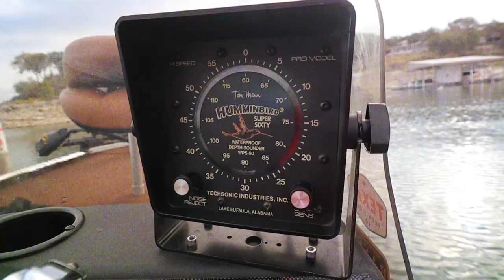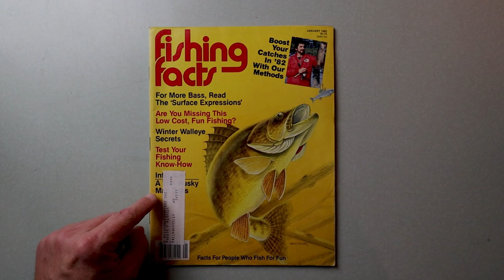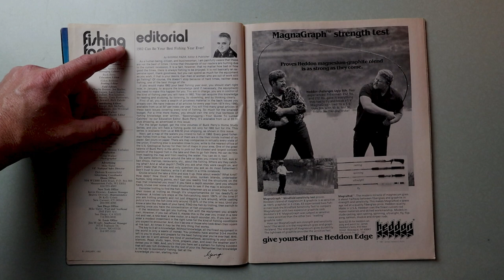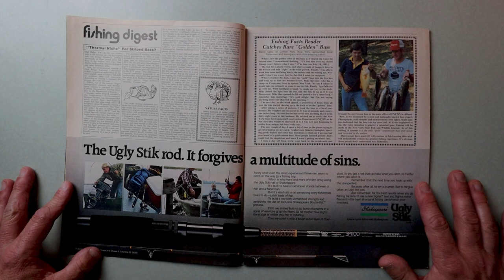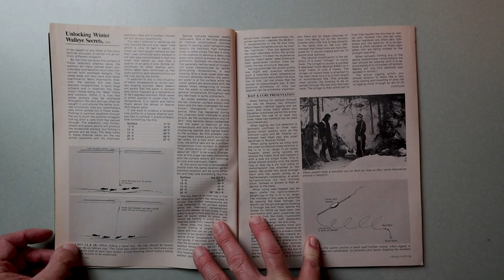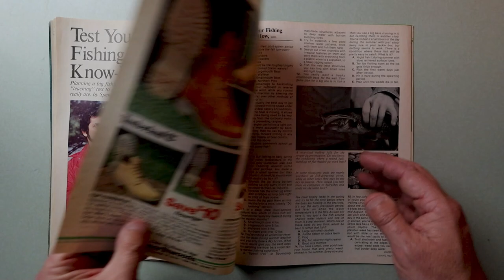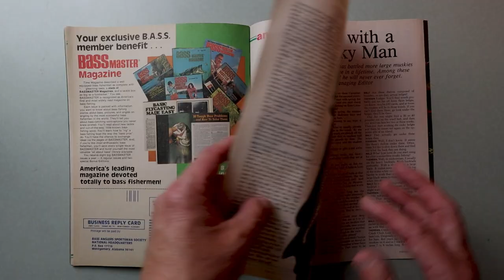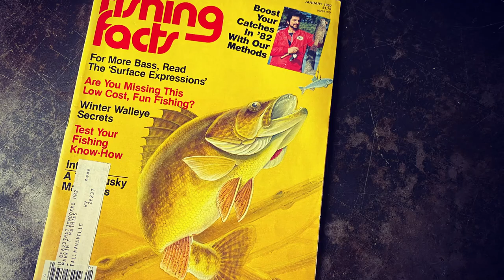Can FISHING FACTS from 40 years ago make 2022 your best fishing year ever? (Flip Thru)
Recently, I came across a full year of Fishing Facts Magazine...from 1982. Even though this publication is 40 years old, can the tips inside help 2022 be your best fishing year ever? When I was a young bass angler, I absolutely loved this magazine as it offered a no-fluff approach to catching bass and other freshwater game fish. Years later, when I became Managing Editor of Big Game Fishing Journal, I barrowed many editorial techniques I saw in Fishing Facts as well as in another Favorite magazine of my youth In-Fisherman. Hope you enjoy this flip-thru down memory lane and be sure to let me know if you like this series, cause we've got 11 more issues in the collection!